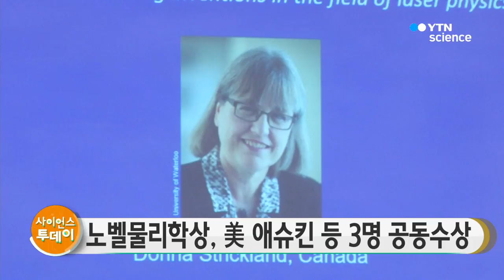노벨물리학상, 美 애슈킨·佛 무루·加 스트릭랜드 공동수상 / YTN 사이언스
올해 노벨물리학상의 영예는 레이저 물리학 분야를 이끈 미국의 아서 애슈킨, 프랑스의 제라르 무루, 캐나다의 도나 스트릭랜드 등 3명의 연구자에게 돌아갔습니다.

스웨덴 왕립과학원 노벨위원회는 시력교정 수술 등과 같이 매우 정밀한 의학·산업 분야에서 사용되는 고도정밀기기 개발에 기여한 공로로 이들 3명을 공동수상자로 선정했다고 밝혔습니다.

왕립과학원은 이들의 발명이 레이저 물리학 분야에 대변혁을 가져왔다며, 정밀기기들이 탐험되지 않은 연구 분야와 여러 산업, 의학 분야 적용의 새 지평을 열었다고 평가했습니다.

이번 공동수상자 중 스트리클런드는 노벨 물리학 분야에서 1963년 이후 55년 만의 여성 수상자가 됐으며, 올해 96세인 애슈킨은 전 분야를 통틀어 사상 최고령 수상자가 됐습니다.